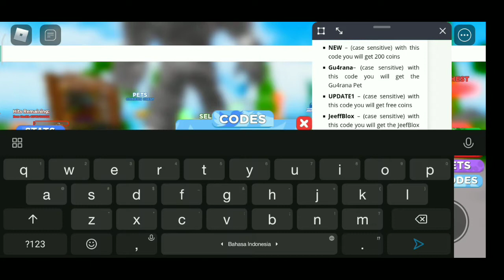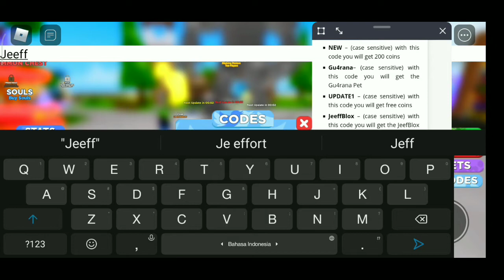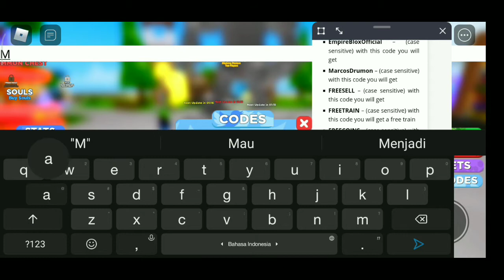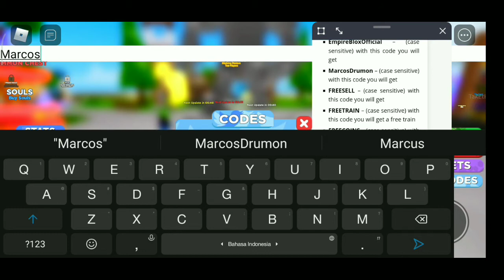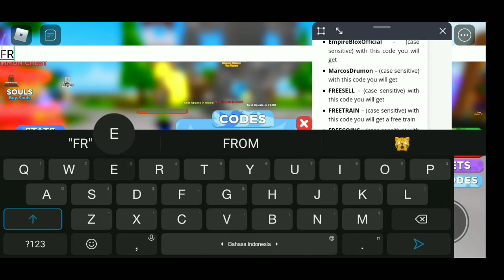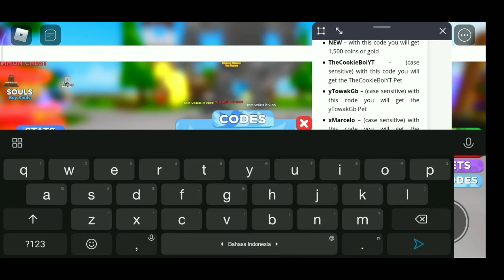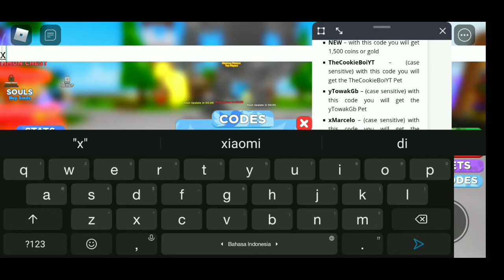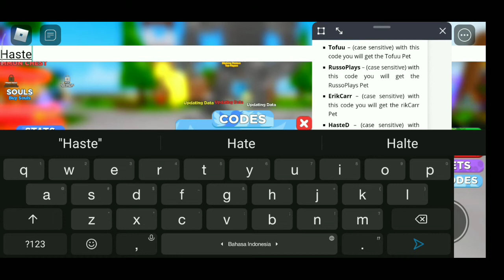All Code Slashing masters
Slashing Masters Codes (Active)

The following is a list of all the different codes and what you get when you put them in.

UPDATE1 – Redeem this code you will get free coins.

Tofuu – With this code you will get the Tofuu Pet.

JeeffBlox – With this code you will get the JeffBlox Pet.

yTowakGb – With this code you will get the yTowakGb Pet.

ErikCarr – With this code you will get the rikCarr Pet.

HasteD – With this code you will get the HasteD Pet.

xMarcelo – With this code you will get the xMarcelo Pet.

TheCookieBoiYT – With this code you will get the TheCookieBoiYT Pet.

RussoPlays – With this code you will get the RussoPlays Pet.

EmpireBloxOfficial – With this code you will get.

MarcosDrumon – With this code you will get.

FREESELL – With this code you will get.

FREETRAIN – With this code you will get a free train.

FREECOINS – With this code you will get free coins.

FREEBOOST – With this code you will get a free boost.

NEW – With this code you will get 1,500 coins or gold.